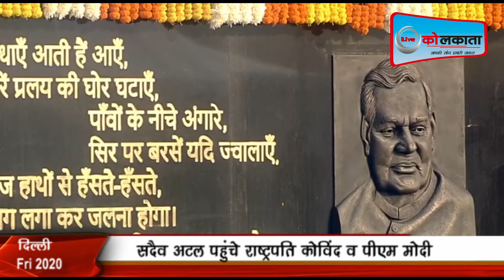सदैव अटल पहुंचे राष्ट्रपति कोविंद-पीएम मोदी, पूर्व प्रधानमंत्री वाजपेयी को दी श्रद्धांजलि